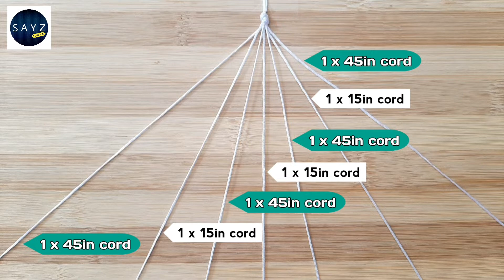DIY White Beaded Bracelet | Macrame Bracelet | SAYZ Ideas no. 79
DIY Bracelet. Bracelet Ideas. Bracelet Tutorial.
How to make bracelet at home?

Materials/Tools: Lighter, Scissor, 4mm Beads, 6mm Beads and 1mm Chineses Knot Cord